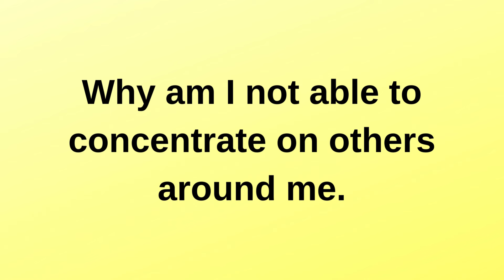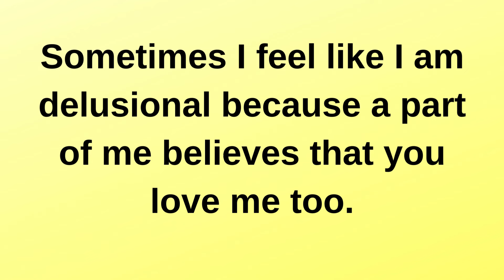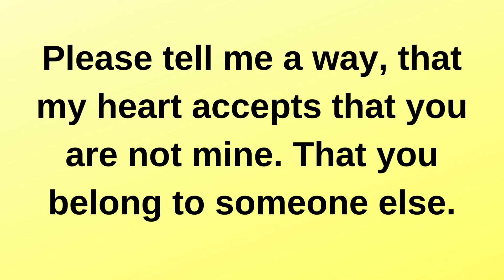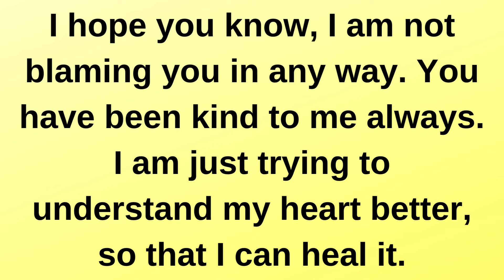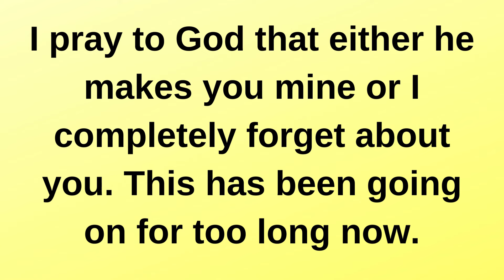Why is this happening now after such a long..... current thoughts and feelings heartfelt messages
Why is this happening now after such a long. current | current thoughts and feelings • love messages | heartfelt messages

twinflames reading
Twinflames reading
Twinflames messages

love confessions
crush confessions
love proposal
i love you
love messages
short video
shorts video
reels video
soulmate
twinflame
crush
boyfriend
girlfriend
wife
husband
tarot
tarot reading
love reading
current feelings of your crush
current feeling
unki current feelings today
twin flame
soulmate
dm
masculine